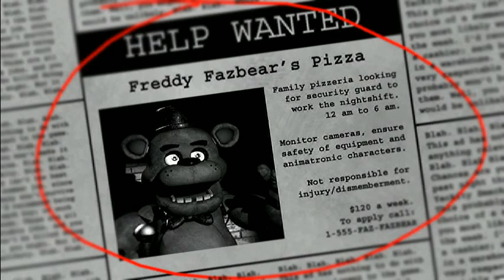Lets Play Five Night's at Freddy's Nite one foxy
Hi folks watch as i force my co host to sit though another night at freddy's. I swear this game on night one hates him